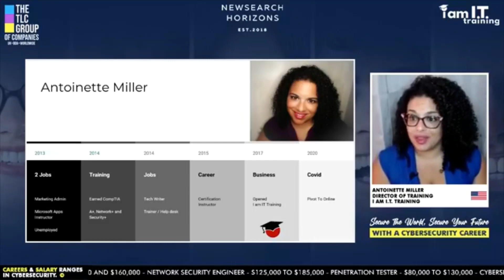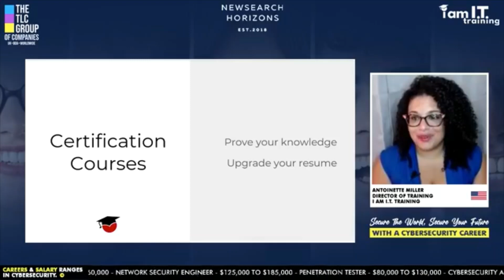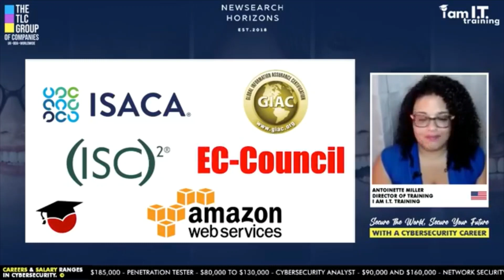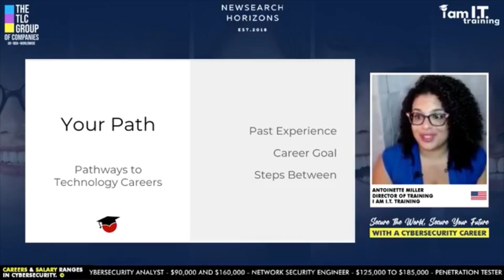Cybersecurity Career Paths, Snippets from the TLC Groups Secure the World, Secure Your Future Panel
Security professionals are always in high demand. This career also allows you to remain relevant by staying up to date with the newest certifications.

Concerned about job opportunities and earning power in the future? Consider a secure career in Cybersecurity and earn from the comfort of your home by working remotely, or prepare for a dream job at a company near you! Tune into to hear advice from a global panel of cyber experts, including insights on salaries and requirements for jobs.

Practice Exams:
class.iamITtraining.com